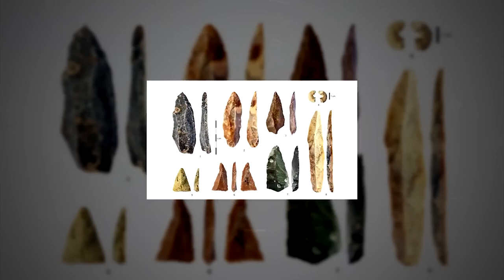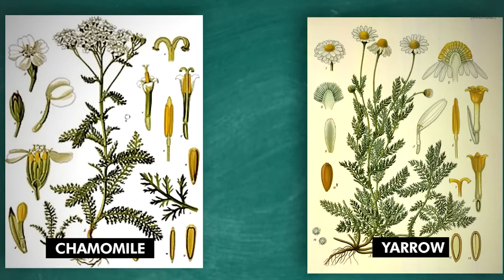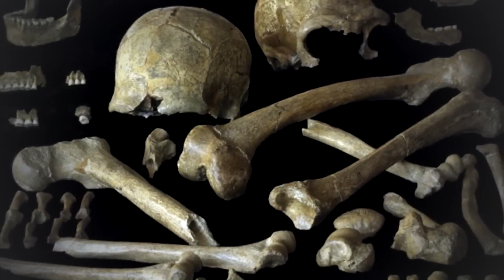New Evidence Proves WEIRD Things Neanderthals Did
Have you ever wondered who the Neanderthals really were and what they did? Neanderthals lived 300,000 years ago, long before modern humans. They were a species of human that inhabited a significant portion of what is now known as Eurasia. Many people believe that Neanderthals were primitive cavemen, but new evidence suggests that they were more sophisticated than we thought. Did you know that they created art, wore clothes, and may have even made music? In this video, we'll explore the weird things Neanderthals did and discover new evidence that challenges our assumptions about these ancient humans. So, buckle up and get ready to learn about the surprising behaviors of our distant cousins.

Taggs: neanderthals,history,history shows,homo sapiens